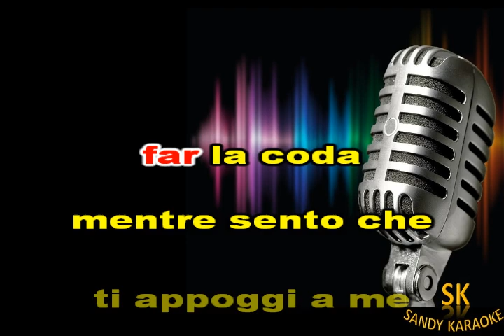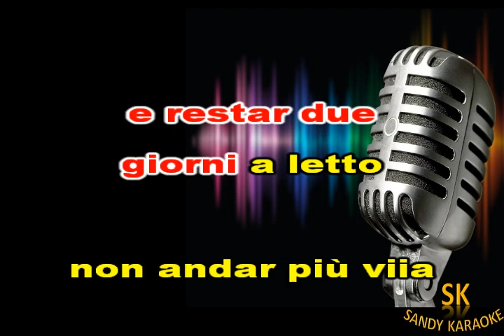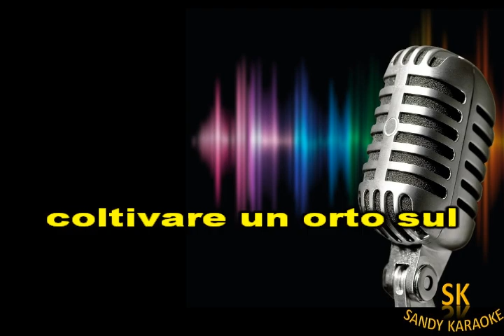karaoke perchè no (versione valzer lento)(demo) Lucio Battisti